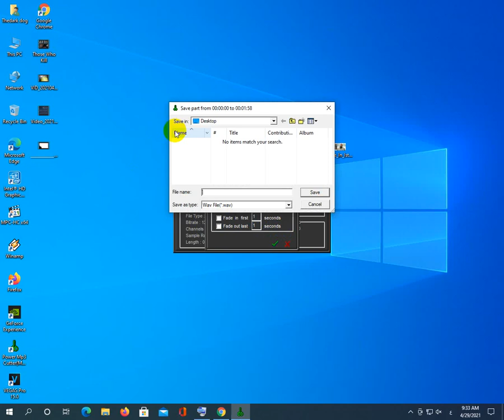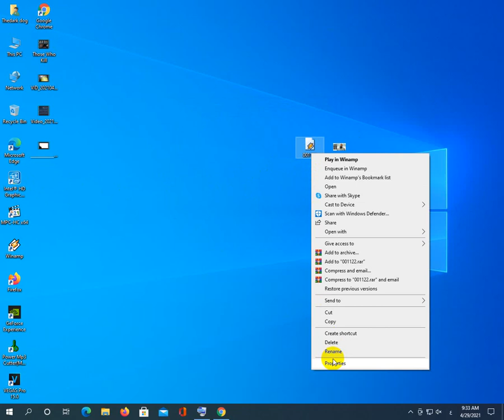كيفيه تحويل من mp3 الى wav